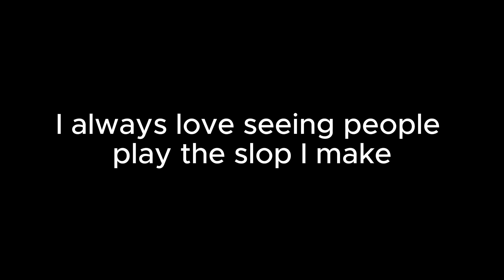Pizza Tower: Mooga Mixed | Oregano Desert Rework (P-Rank | 2 laps)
Thanks y'all, appreciate it

Tags or something idk
Pizza Pizza Tower Mod  Pizza Tower Level Editor Level Editor Idk if Im doing these family guy right awesome epic cool something idk im just typing at this point monday tuesday wednesday thursday friday saturday sunday how do I code WAIT HOLY SHIT FAMILY GUY I don't change these I still dont change these haha aneurism